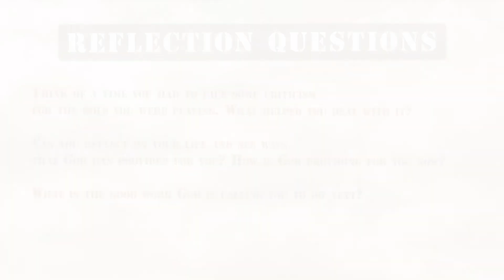Resiliency, Part 2 // The Rev. Sally Campbell-Evans // February 6, 2022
Few characters in the Bible fit the role of antagonist quite like Sanballat and Tobiah. Shortly after Nehemiah and the people began construction on the wall, these two showed up to mock, criticize, and undermine their work. They ramped up their criticism in chapter 4, leading Nehemiah to double-down on his determination to inspire the people and get the job done. He offered this prayer to God in 4:4-5: “Hear us, our God, for we are despised. Turn their insults back on their own heads. Give them over as plunder in a land of captivity. Do not cover up their guilt or blot out their sins from your sight, for they have thrown insults in the face of the builders.”

When we are committed to doing what is right and living lives of integrity, opposition is bound to rise up. But God can help that criticism become fuel for us to remain steadfast and even more determined to stay true to God.